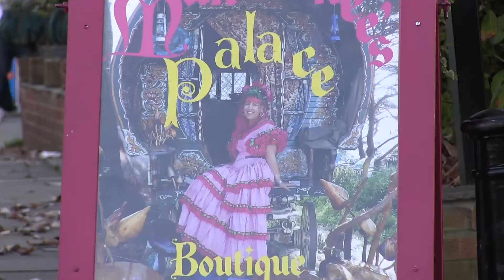Welcome to Maharanee's Palace Boutique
Bohemian, Faerie Tale, Burlesque & Steampunk, Fairtrade Clothing & accessories for Kings & Queens

Proprietor   PinK-allie
We have now moved too
Maharanee's Palace, 65 High Street
Glastonbury, Somerset, United Kingdom